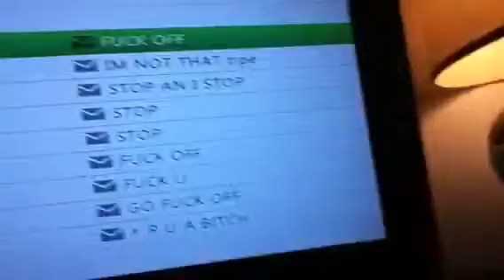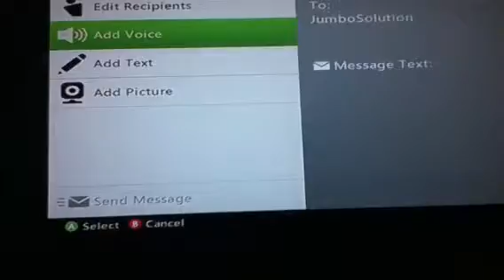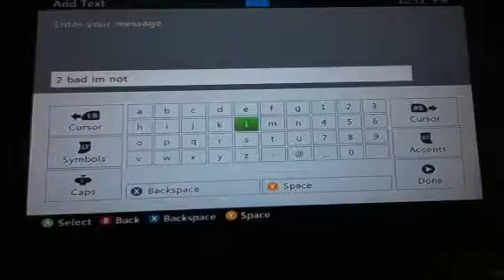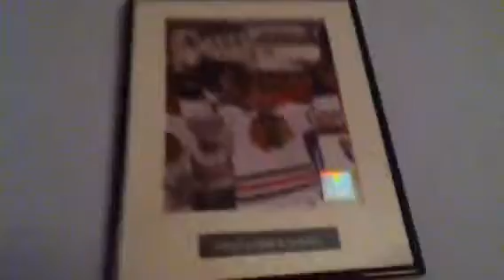The spazzing kid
This guy got some issues